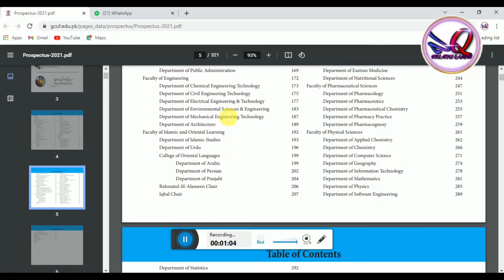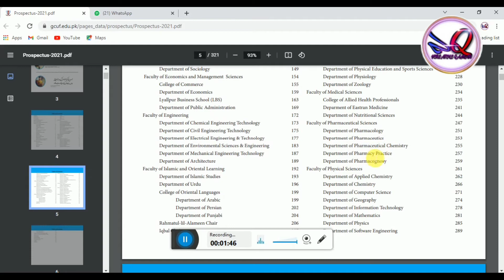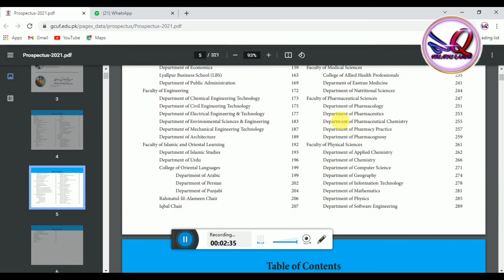GC University Faisalabad Admissions 2021 | Departments Detail | Complete Detail